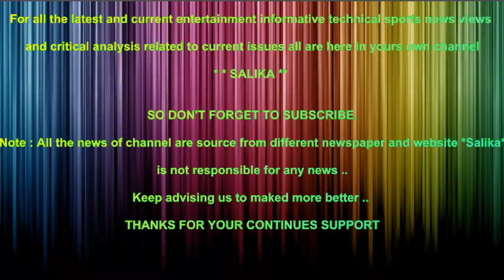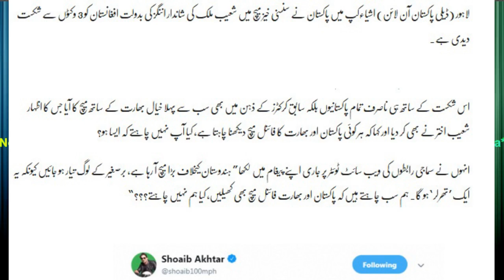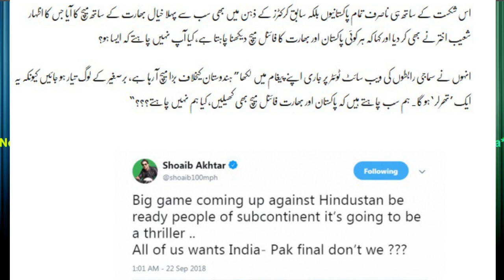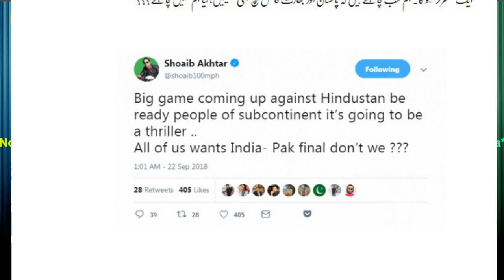AFGHANISTAN SA JEETATAY HI SHOAIB AKHTAR NA KHALBALI MACHA DI